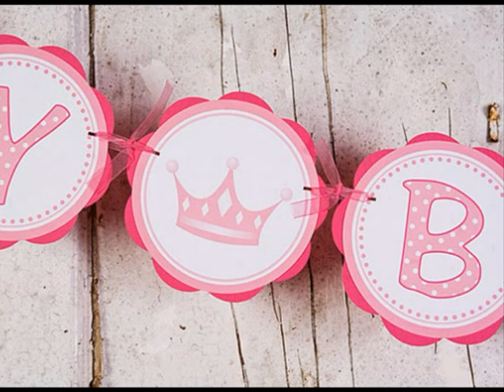Cute Princess decorations for bedroom